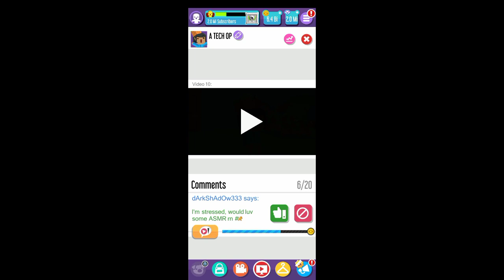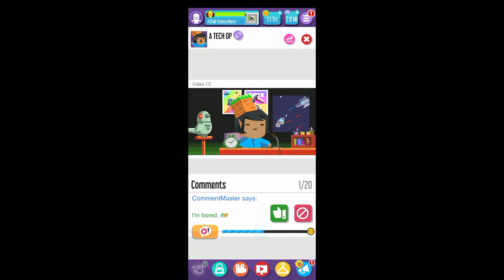Vlogger Go Viral Mod Menu || Vlogger Go Viral Mod Apk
Welcome to A TECH OP!

At A TECH OP, we are all about mods and pushing the boundaries of what's possible in the world of gaming. Join us on this epic modding journey as we enhance graphics, add new gameplay mechanics, and transform virtual worlds into something truly extraordinary.

Whether you're a seasoned modder or just starting out, this channel is dedicated to bringing you the latest and greatest in the world of mods. Expect in-depth tutorials, mod showcases, reviews, and even some behind-the-scenes peeks into our own modding adventures.

We believe that mods have the power to unlock endless creativity, and together, we can redefine what's possible in the world of gaming.

Stay curious, stay creative, and as always,

YOUR QUERY

vlogger go viral mod menu

vlogger go viral mod menu apk

vlogger go viral mod apk mediafire 2023

vlogger go viral mod apk mediafire 2022

vlogger go viral mod apk mediafire

vlogger go viral mod apk

vlogger go viral mod apk unlimited everything

vlogger go viral mod apk free shopping

vlogger go viral mod apk 2023

vlogger go viral mod unlimited money

vlogger go viral mod apk 2.43.21

vlogger go viral mod apk 2.43.17

vlogger go viral mod apk 2.43.13

vlogger go viral game

vlogger go viral gameplay

vlogger go viral tuber life gameplay

vlogger go viral tuber life

vlogger go viral tuber life game

vlogger go viral tuber life gameplay in hindi

HASTAGS